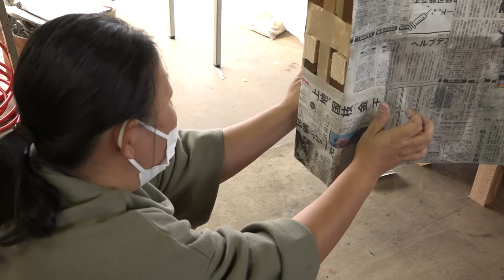八戸学院大学 福祉を学ぶ学生のまちづくり活動 ｜ 青森県八戸市のニュース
【HTV週間トピックス】
AIアナウンサーの荒木ゆいが八戸市内を中心に展示会や話題のグルメ、季節のイベントなど様々な分野の「トピックス」をお届けする番組です。
八戸テレビのコミュニティチャンネル（地デジ11ch／加入者限定）で毎週土日に放送中。
このYouTubeチャンネルでは、HTV週間トピックスで放送した内容を「トピックス」ごとに投稿しています。

八戸学院大学の学生が、障がいに対する地域の理解の促進と地域貢献を目的として、八戸市の中心街を彩るプロジェクトを実施中です。